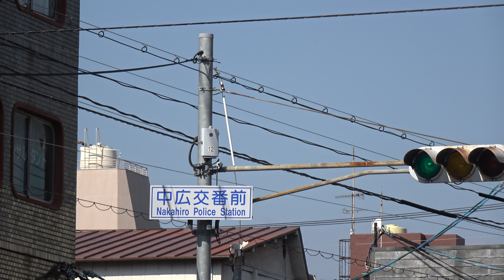【障害者】の人権を守れ！広島市西区上天満町/中広交番前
◆伊豆守無宿◆
選挙区：廣島3區（広島市安佐北区・安佐南区・安芸高田市・山県郡）